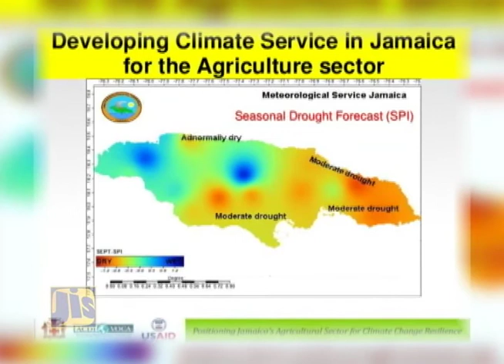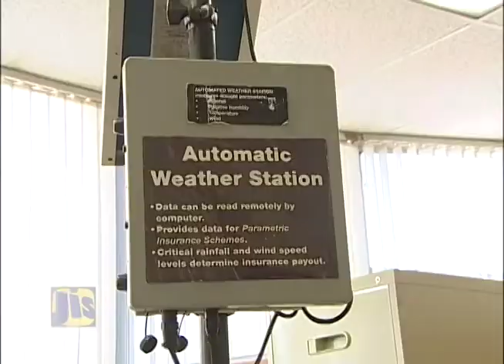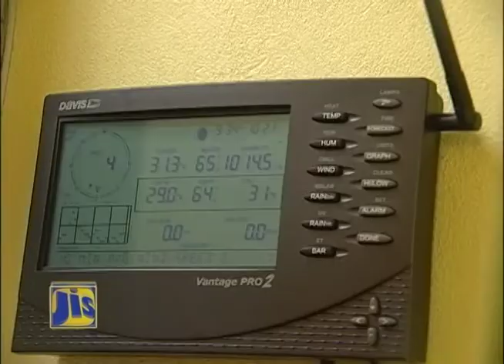Agricultural Sector: Increasing Capacity To Deal With Climate Change